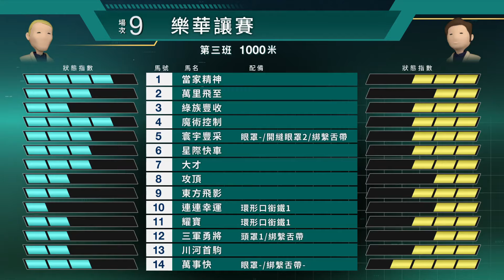【早着先機】24/25 #3 沙田日賽（9月15日）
[00:00:00] – 賽日資訊 + 從化動態
[00:07:57] – 第1場
[00:12:21] – 第2場
[00:17:49] – 第3場
[00:23:32] – 第4場
[00:29:24] – 第5場
[00:35:25] – 第6場
[00:42:48] – 第7場
[00:49:53] – 第8場
[00:57:36] – 第9場
[01:05:38] – 第10場